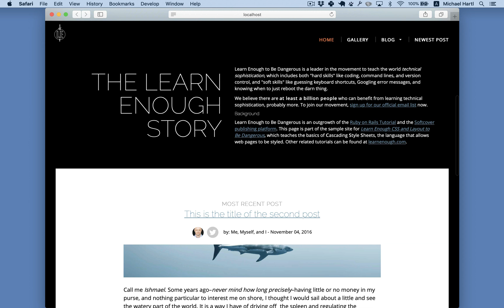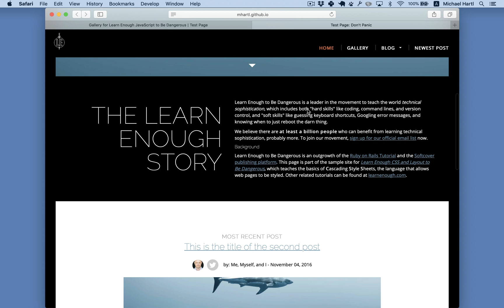Short Intro to Learn Enough CSS & Layout to Be Dangerous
Learn Enough CSS & Layout to Be Dangerous teaches you how to use Cascading Style Sheets, the design language of the Web, in the context of a real website. Among other things, making a real website involves laying out the site with a proper static site builder—a crucial detail you won’t find in most CSS tutorials. The result is a professional-grade website deployed to the live Web.